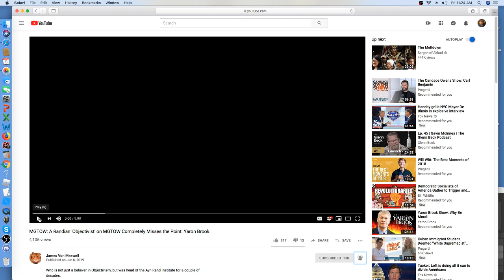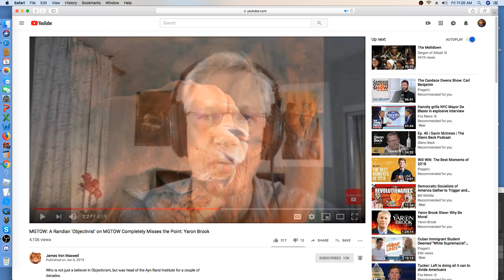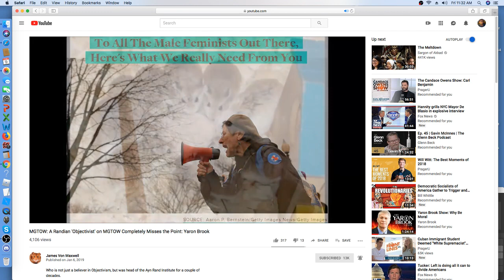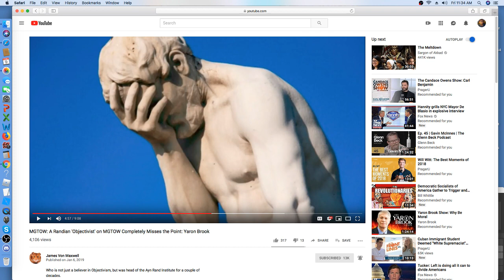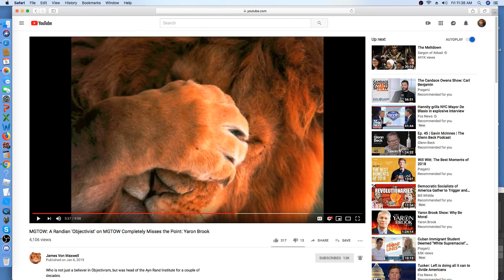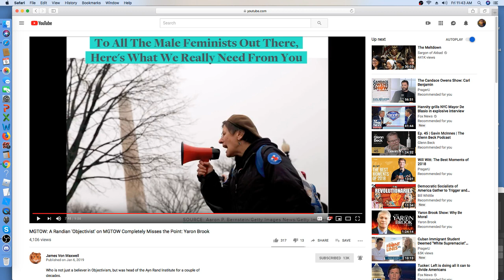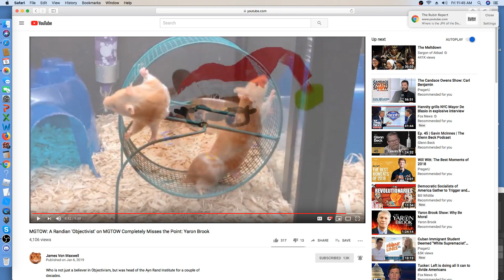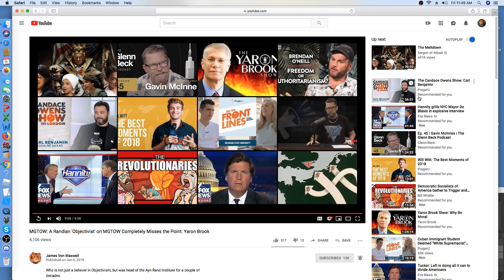James Von Maxwell the MGTOWist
James Von Maxwell: Can you state the principle(s) of MGTOW? Or is it an unprincipled reaction?